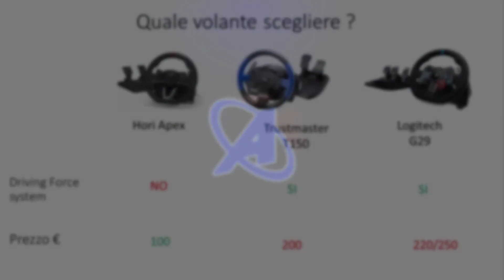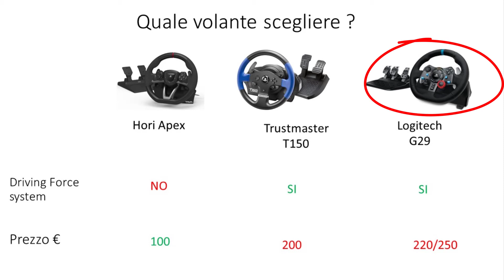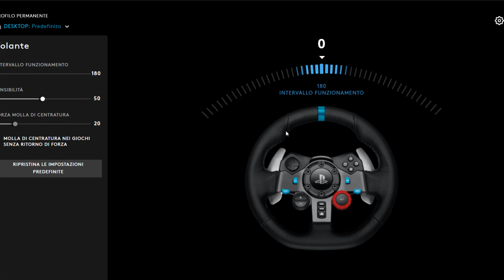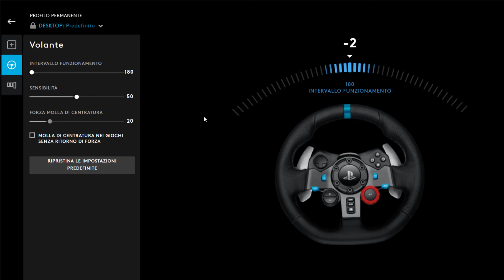Volante PC e console PS4 e PS5, Opinioni sul Logitech G29 ! ne vale la pena ? F1 2022 [ArmaDisk ITA]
Supportate il canale con una piccola donazione PayPal a vostro piacimento
Grazie :)

Programmi  a prezzi scontati ! se usate questi link per effettuare l'acuisto, il 10% della somma spesa verrà devoluta al canale. Grazie a tutti :)

00:00 Intro
02:28 Logitech g29
05:28 driver Logitech
06:28 Formula 1 2022
08:54 Forza Horizon 5